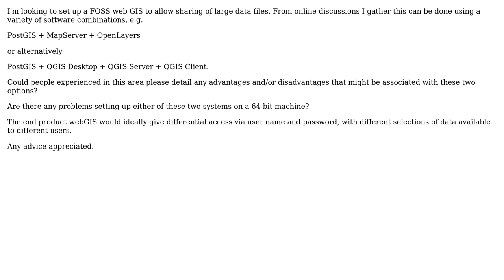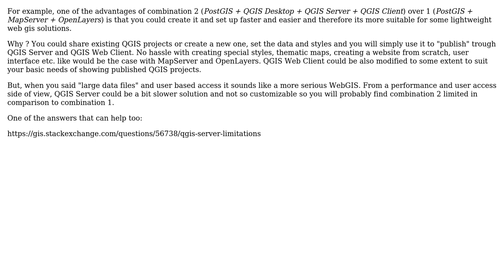GIS: MapServer vs QGIS Server for WebGIS with access control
With thanks & praise to God, and with thanks to the many people who have made this project possible! | Content (except music & images) licensed under CC BY-SA | Music | Images & others | With thanks to user sys49152 user nmtoken user KimS and the Stack Exchange Network Trademarks are property of their respective owners. You are responsible for your own actions.